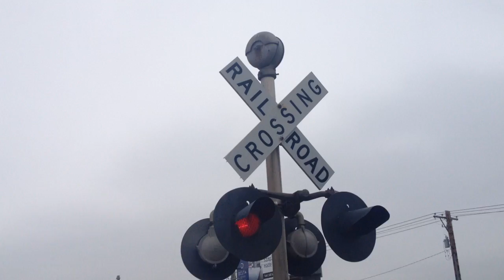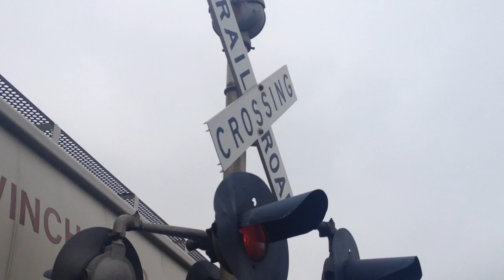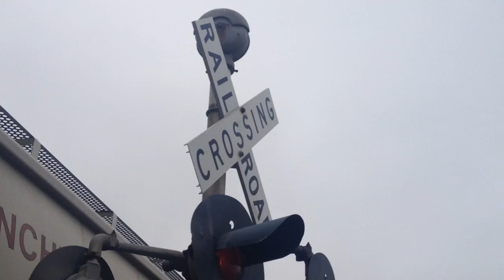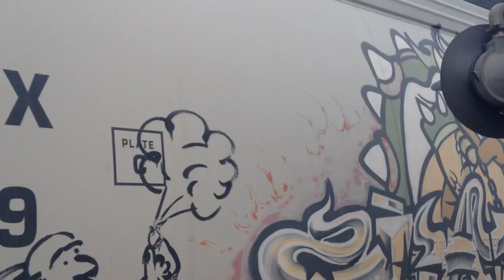Bluff Road railroad crossing, UP 5211 Manifest, Sioux City, IA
A Union Pacific mixed freight train pulls through the Bluff Road crossing. A 9:06, you can see a graffiti art of Bowser from Nintendo on one of the hoppers.
Right signal has a WRRS base, 1 Safetran 8 inch light, 1.5 pair of WRRS 8 inch lights, and a RACO mechanical bell.